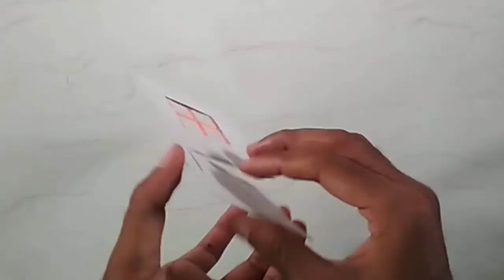How to make paper house | 4 easy paper house | Origami house making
How to make paper house | 4 easy paper house | Origami house making. Here I am going to show you how to make house with paper. From this video you can learn 4 different house making ideas. You can make this origami house just in few minutes at home. To make all the DIY house watch this video till end. Hope you enjoy to make these paper house.

how to make beautiful paper house
DIY miniature paper house
paper house making
how to make paper house
easy paper house
how to make paper house easy
how to make paper house at home
Diy paper house
how to make easy paper house
how to make a paper house
paper house easy
paper house making easy
how to make house with paper
making paper house
make a paper house
paper house model
house making paper
how to do paper house
kagaj ka house
kagaj ka house kaise banate hain
kagaj ka ghar kaise banate hain
kagaj ka ghar
kagaj ka ghar kaise banaye
kagaj ka house kaise banaye
how to make an origami house
origami house
origami 3D house

Other pages of Slide Hunt Art